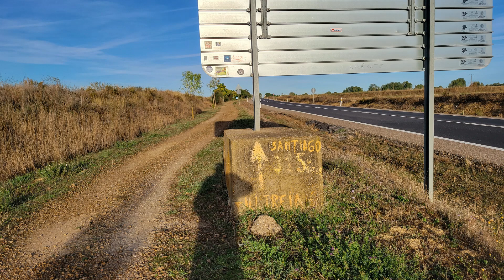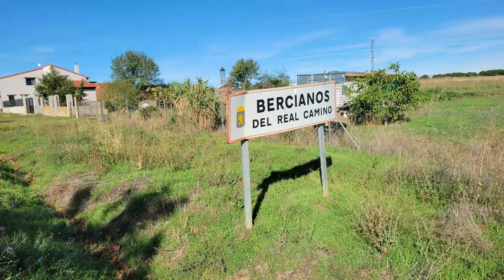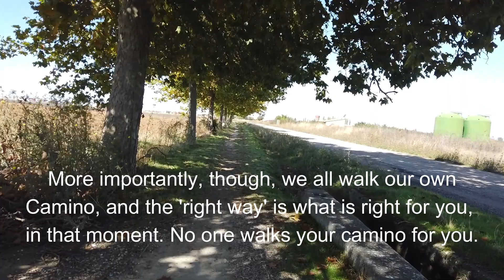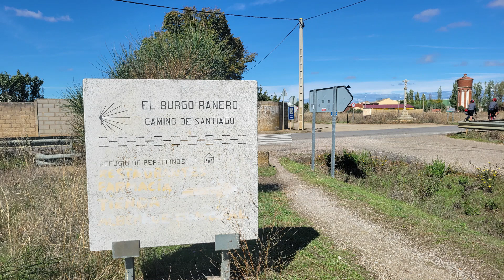Camino de Santiago 2021 | Day 20 | Sahagún to El Burgo Ranero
A daily vlog of my journey on the Camino Frances in Northern Spain in September and October of 2021, during Covid and a Holy Year. This vlog is day 20 and chronicles my day walking from Sahagún to El Burgo Ranero, a distance of 17 kilometers.

Please be kind with comments and feedback; this is the first time I've ever done a vlog (obvious, right? LOL), and it was primarily created with the intention of saving memories, and sharing with friends and family. Alternatively, if you don't, give it your thumbs down.

If you have any questions about walking the Camino, drop them in the comments section and I'll try to respond to them as soon as I can.